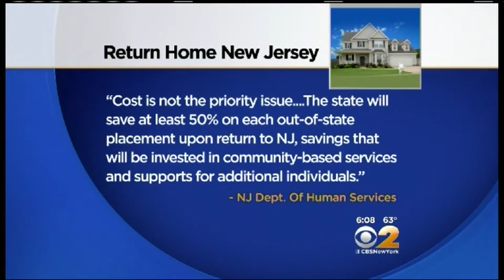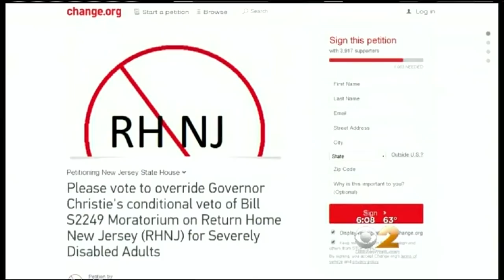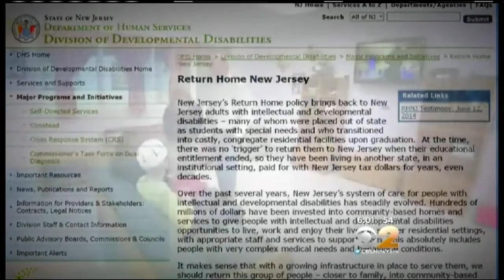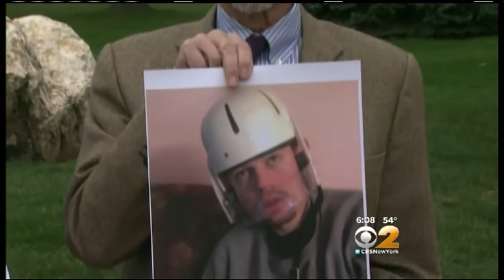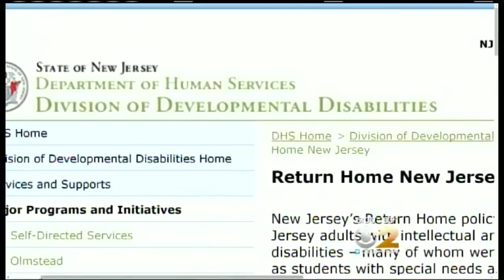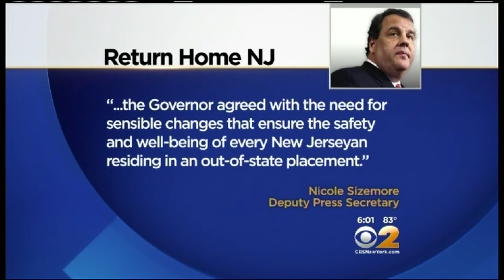Return Home New Jersey